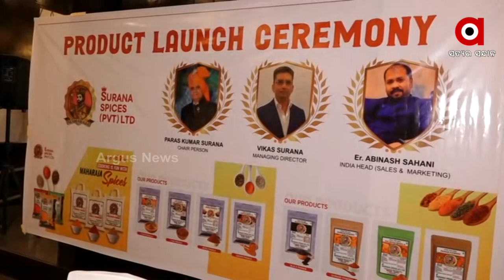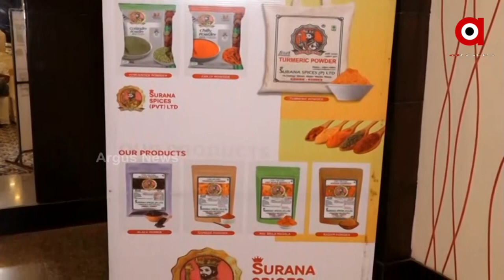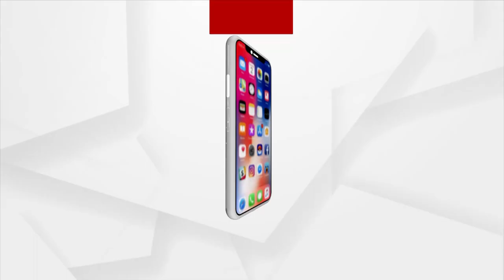Surana Spices Enters the Odisha Market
The spice company, which had earlier started in Kolkata, was only available online in the Odisha market. But now offline stores has been launched to meet the needs of the people of Odisha.